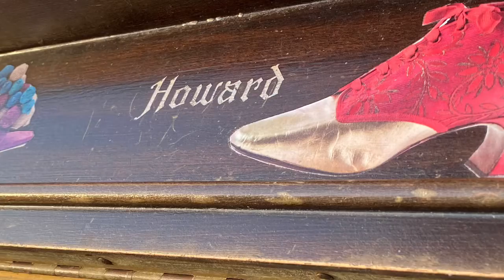Outside Piano at Howard Community College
This piano is located outside the Horowitz Arts Center at Howard Community College in Columbia, Maryland.